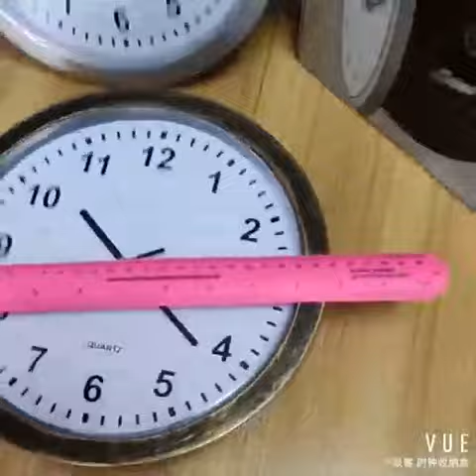Hidden safe Large Wall Clock